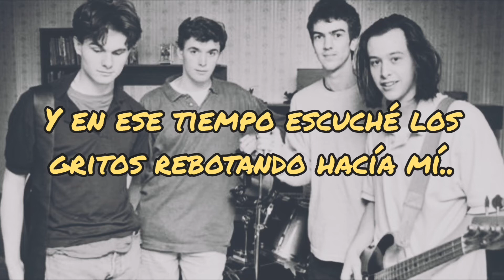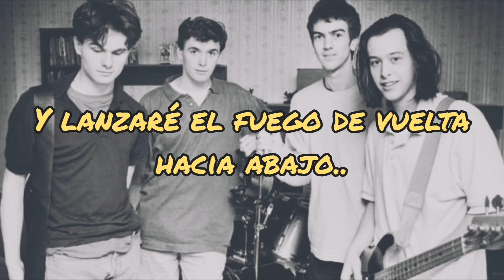The verve - Star sail (traducida al español.)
canción "Star sail" de la banda The verve del álbum llamado A storm in heaven (1993) 💙✨